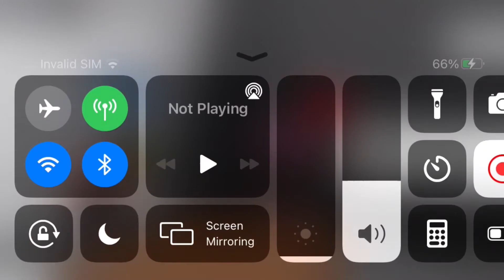This Game Sucks On Roblox